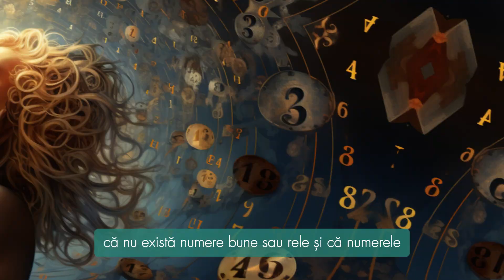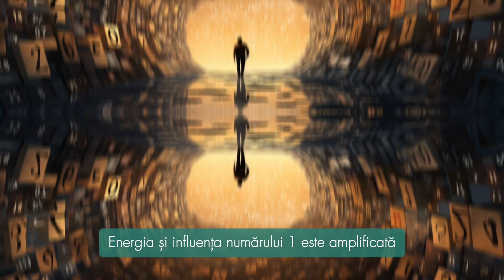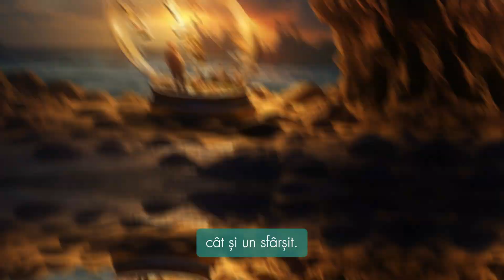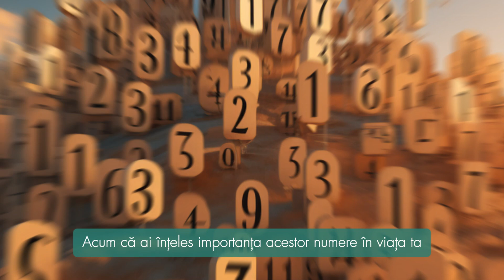Descoperă semnificația orei în oglindă 01:10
Descoperă semnificația orei în oglindă 01:10